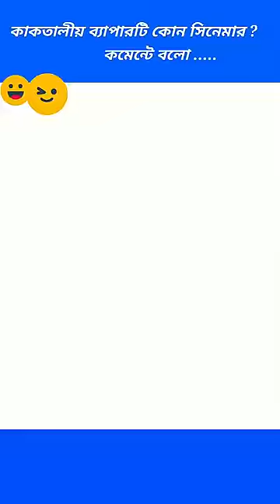Prosenjit and Rituporna Fact